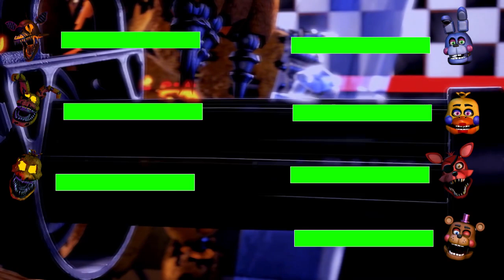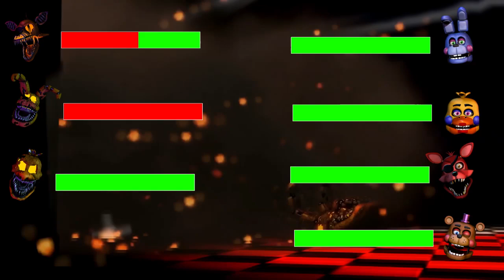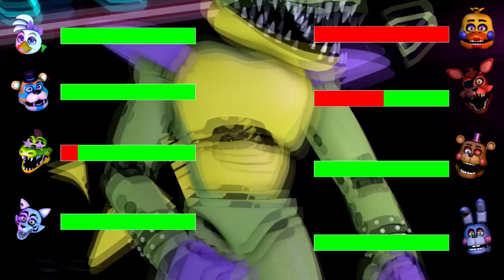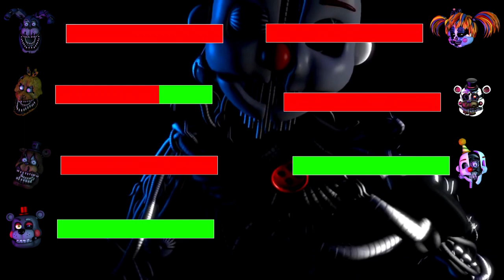SFM FNaF Ignited Toy Rockstar Prime Security Breach VS Security breach WITH Healthbars #72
SFM FNaF Ignited Prime Security Breach VS Security breach WITH Healthbars #7